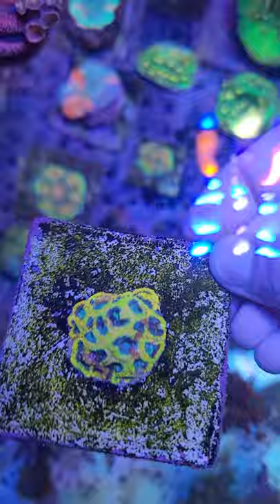Yellow Submarine Favia Coral